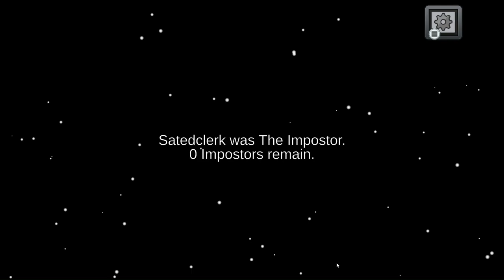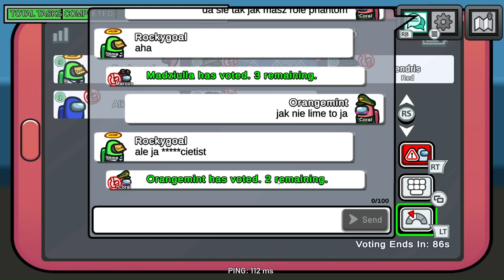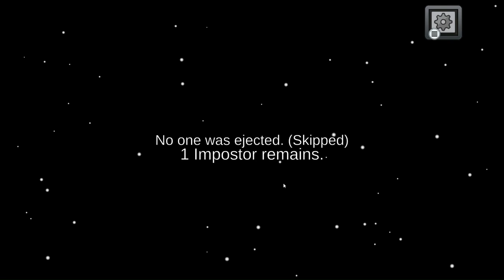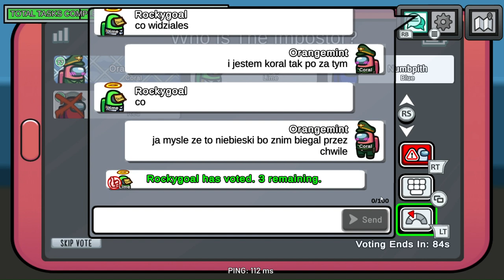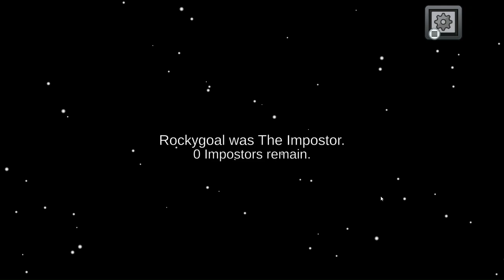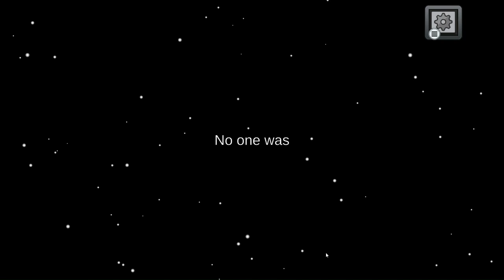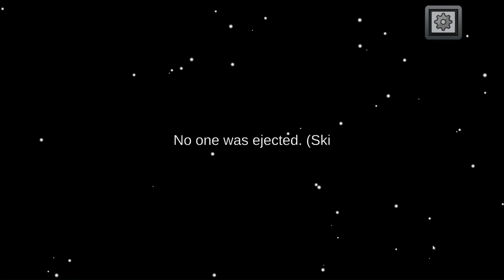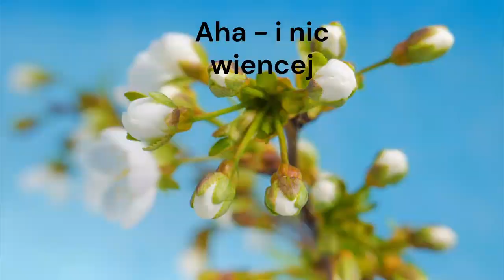Among us - Gram na różnych obcych serwerach - 1/3